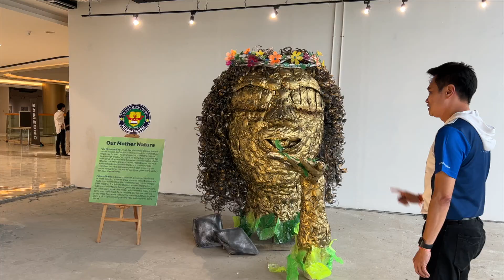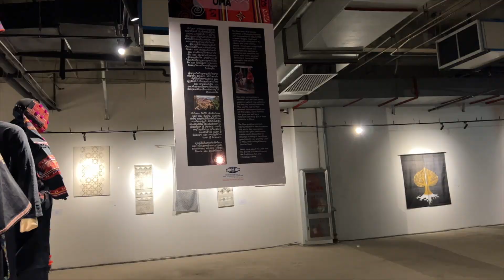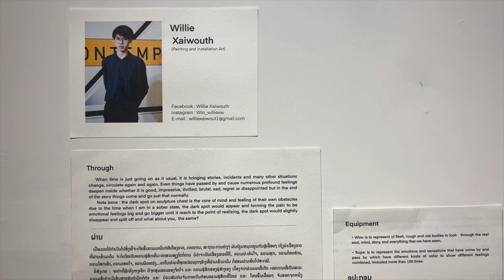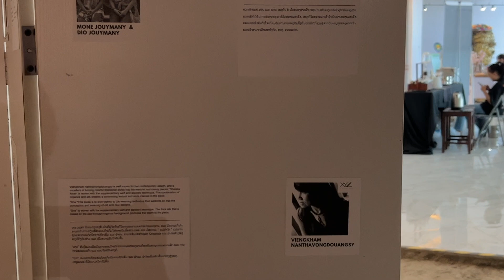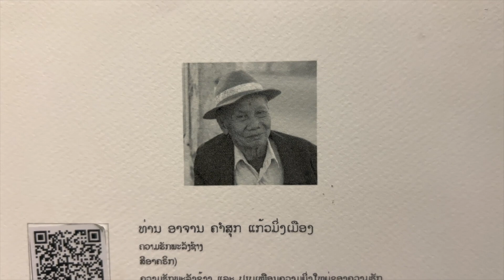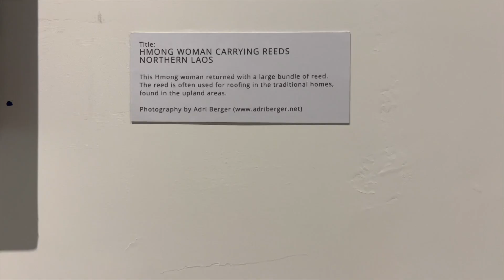งามหลาย มากความหมาย ยิ่งใหญ่ ศิลปะ ศิลปินลาว XYZ :) LAOS THAI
แต่ละชิ้น มากความหมาย สะท้อนความเป็นคนลาวแท้ๆ ในงาน The XYZ art and culture center's exhibition 2022